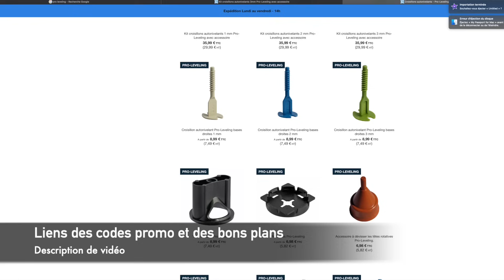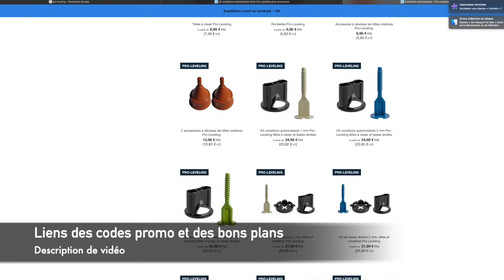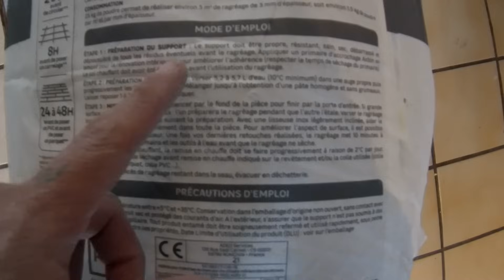RAGRÉAGE A GRUMEAUX ET CARRELAGE TORDU COMMENT FAIRE??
Je découvre un ragréage qui a des grumeaux au premier malaxage avec de plus des carrelages qui sont tordus et bien voilés.
Je vais devoir trouver des solutions rapidement, alors...comment vais-je faire?

✅PROFITEZ DES TARIFS DE L'ASSURANCE DÉCENNALE ORUS✅

🔧Mes outils🔧
🔥Mes carrelettes

🔥Mon outil Multi fonction
🔥Mes niveaux laser:
🔥Mes supports de règle Rubi
🔥Mes meuleuses
🔥Ma mini meuleuse Bosch
🔥Mes disques:
🔥Mon Piqueur
🔥Mon trépan pour les prises éléctriques:
🔥Mon rapporteur de forme
🔥Mon maillet de carreleur
🔥Mon mètre
🔥Mon équerre
🔥Mon Malaxeur
🔥Kit rouleau pour primaire
🔥Couteau à enduire
🔥Un cutter
🔥Fer à joint de maçonnerie
🔥Ma scie sauteuse
🔥Ma petite scie circulaire

🔧Mes matériaux et consommable🔧

Joint silicone